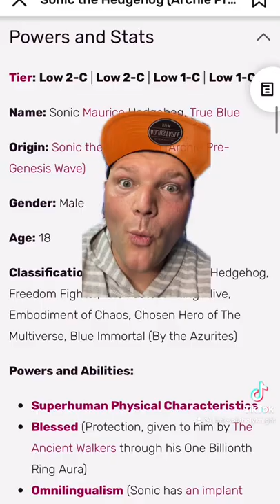WALLY WEST VS ARCHIE SONIC!!!